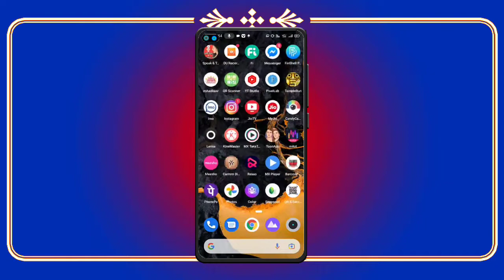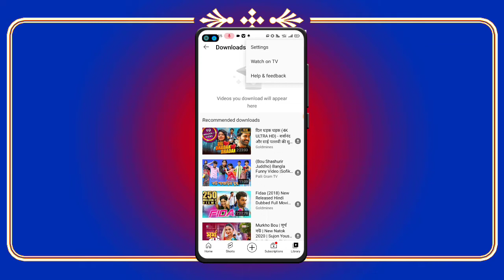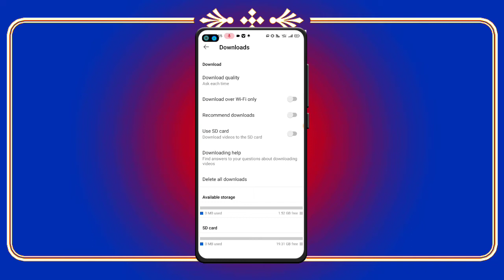how to stop auto download video in youtube | YouTube me automatic video download hone se Kaise Roke?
1. autoplay feature
2. disable autoplay
3. how autoplay on home works
4. how to disable autoplay in youtube app
5. how to stop youtube autoplay thumbnail

Hello friends, in today's video I have told you all.  How to stop recommended downloads videos in youtube?

How to stop download video_in_youtube_😭YouTube_me automatic_video_download_hone_se _kaise_roke?

Nijer mobile number gopon rekhe call | How to call anyone with Private Number free | Bengali#masum |

Hello everyone ami Shital er upnara dekhcen Masum aTechnical. And masum YouTubeR To viewers ajker ei video te ami upnader bolbo upnara kivabe nijer mobile number gopon rekhe jekono number e call korben to video ti dekhte thakun.

How To Change Youtube Channel Name Bangla MasumYouTubeR 2022 ||

Masum YouTubeR,sd technical,Masum technical new video,nijer mobile number gopon rekhe call,how to call anyone with private number free | bengali,number gopon kore call,nijer number hide kore call,make free private call,android new tricks,phone number gopon kore call karun new,free private calling website,webpushnotification.com bangla,call anyone with private number free

SNIPER ONLY HIGHLIGHTS AWM ☠️ M82B gameplay Garena Free Fire😁

বন্ধুরা আপনাদের ভালোবাসায় আজ আমি এতদূর এগিয়েছি আপনারা যদি এত ভালোবাসা না দিতেন তাহলে কোন দিনই আমিও তাকে রাগাতে পারতাম না এবং আপনারা আমাদের কে সাপোর্ট করুন এই চ্যানেলটিকে সব ধরনের ভিডিও আপলোড করা হয় আপনারা যদি আগের ভিডিও বলে না দেখে থাকেন তাহলে আগের ভিডিও গুলো ডিসক্রিপশন লিংক দেয়া আছে কিন্তু দেখে নিন এবং এই ছোট ভাইটির চ্যানেলটিকে সাবস্ক্রাইব করে না থাকলে অবশ্যই সাবস্ক্রাইব করে ফেলুন এবং সাপোর্ট করুন এবং চ্যানেলটি শেয়ার করে দিন থ্যাঙ্ক ইউ ভালো থাকবেন সুস্থ থাকবেন এরকম আরো ভিডিও দেখার জন্য চ্যানেলটি অবশ্যই সাবস্ক্রাইব করে রাখুন থ্যাংকস ফর ইউ।